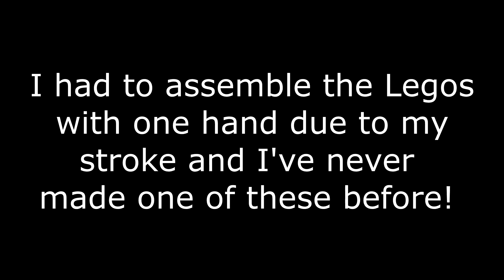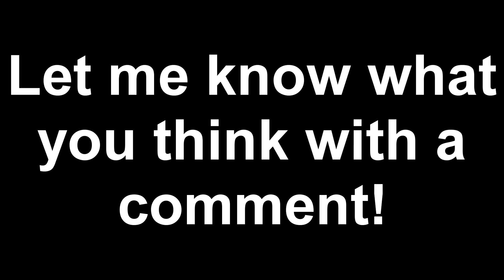Kylo Ren's Command Shuttle Mini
Hello everyone! As you're all aware. I suffered a series of strokes in early July and have been largely out of commission since. Upon thinking on it. I realized i have forgotten almost entirely how to use the software i use for editing. So i decided to start practicing editing videos and this is what i came up with. I hope you enjoy it!